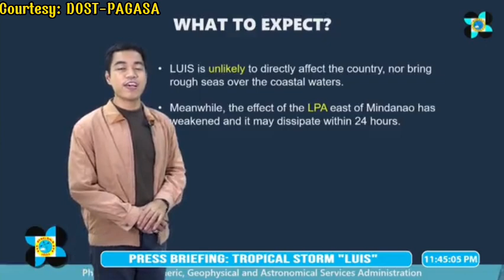ULAT PANAHON NGAYONG SEPTEMBER 28, 2022 - 11PM | BAGYONG LuisPH | LATEST WEATHER UPDATE TODAY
Credits/Courtesy:
DOST-PAGASA

weather forecast
ulat panahon
temperatura bukas
weather update ng bayan
gemz channel
dost pag-asa weather report
dost pagasa
weather balita